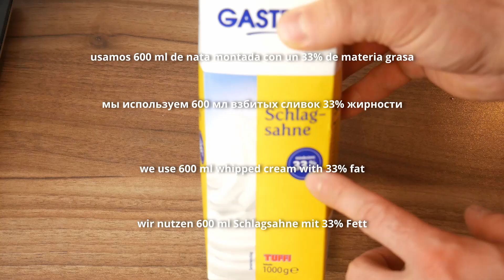Crème Brûlée Eis in 5 Min - Eis mit Waffel super schnell und lecker!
Dieses Eis wird dich 100 % überzeugen!